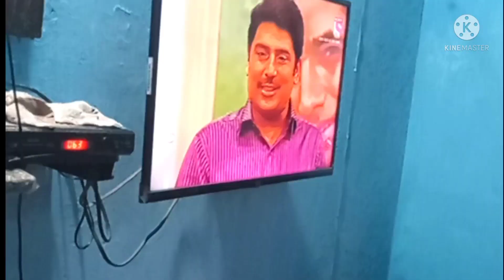Riya family vlogs uploaded: Dikhte Hai lucky ko birthday mein kya kya gift mila hai...🙏🙏🙏🙏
Suman blogger#Indian youtuber#daily routine#Riya family vlogs#